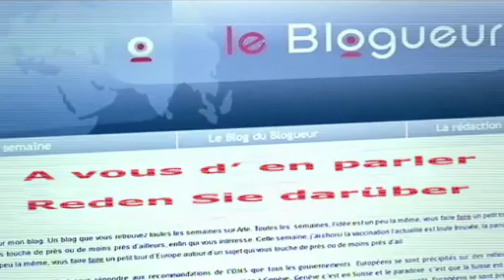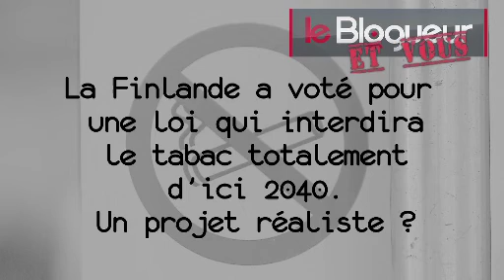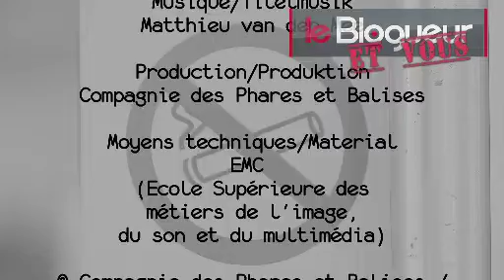A vous d'en parler : le tabac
Faut-il interdire le tabac ?

Trouvez toutes nos vidéos sur le blog :
leblogueur.arte.tv